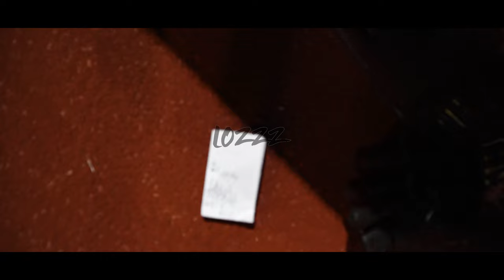🇧🇦THIS BOSNIAN ACADEMY PLAYER IS TOO GOOD FOR HIGHSCHOOL!! 😱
DZENAN IS TOO GOOD!